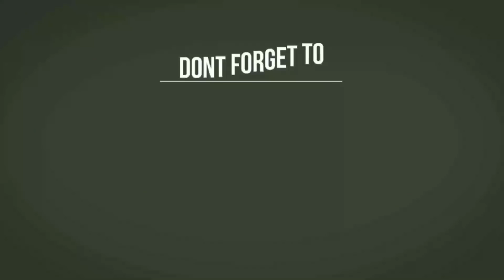கோவக்காய் 65 இப்படி செஞ்சி அசத்துங்க / TASTY IVY GOURD FRY